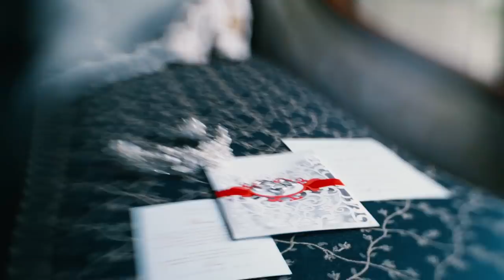Свадебная видеосъемка | Как выбрать видеографа на свадьбу подробный ЧЕКЛИСТ Свадебное видео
Свадебная видеосъемка | Как выбрать видеографа на свадьбу   подробный ЧЕКЛИСТ по теме:  Свадебное видео
В этом видео мы рассмотрели вопросы:
1 Как по картинке понять что это хорошее видео? Что включает в себя видео. Полная версия свад фильма, что она расскажет
2 Если я смотрю фильм другой свадьбы и мне интересно, значит хороший видеограф, так? Виды фильмов - клип, фильм, длинный фильм. Что входит в свадебный фильм?
3 Кто такой видеограф?
4 Должен ли видеограф развлекать гостей?
6 Важно ли, чтобы видеограф и фотограф были згакомы? КАк сделать, чтобы фоторраф и видеограф не мешали друг другу?
7 Фильм, клип, нарезка - что нам подойдет?
8 Где найти видеографа
9 Сколько встреч нужно с видеографом?
10 Где искать видеографов?
11 Образование важно для видеографа?
12 А как проверить что в портфолио его работа?
встреча, показать полный свад фильм
13 порог цен, ниже которого не стоит?
14 мои работы в его портфолио - норма?
15 как правильно платить? и какие сроки
16 Дресс-код видеографа на свадьбе
Как платить видеографу? Порядок расчетов и нормальные сроки для свадебной видеосъемки

Привет! Это проект «Идеальная свадьба. Советы профессионалов». В этом видео о свадебной видеосъемке расскажет очень интересный видеограф Артем Курепин.
Автор проекта - Виктор Зуйков - ведущий на праздник

Ведущий на праздник Провожу свадьбы, юбилеи, корпоративы и выпускные: vzuikov.ru
Видео подготовил Рома Бояркин boiarkin.ru